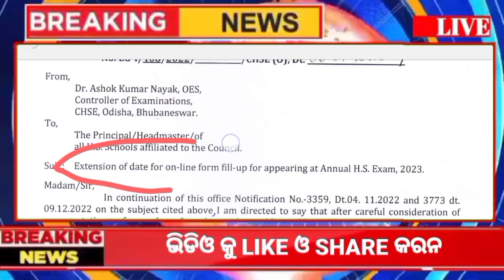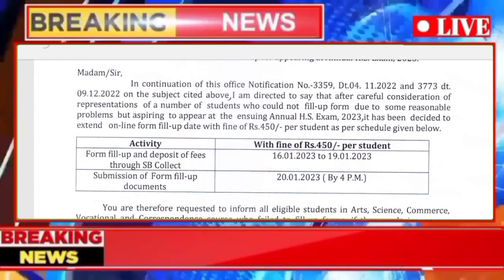+2 board exam 2023 latest updates ll chse exam news today 2023 ll+2 exam news 2023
#+2boardexam2023
#+2examnews
#+2exam2023date